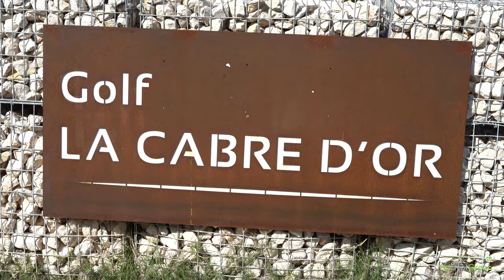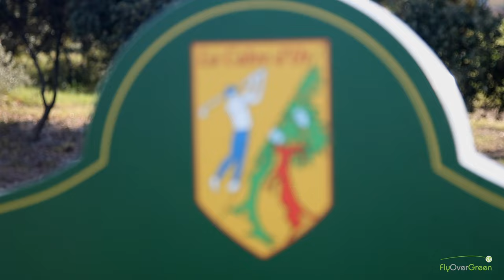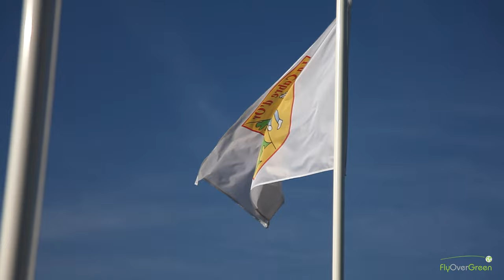Golf de le Cabre d'Or - drone aerial video - Overview